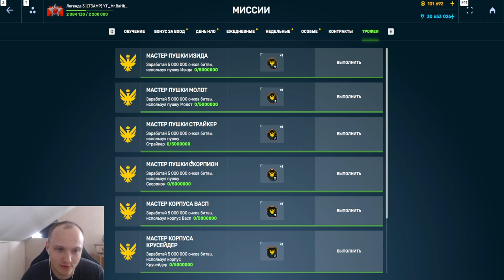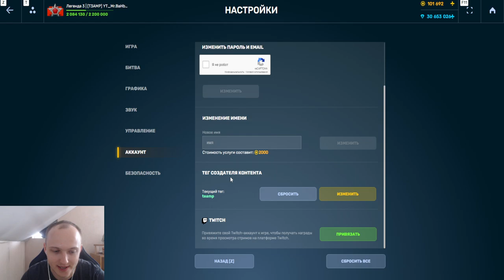НОВЫЙ ХУДШИЙ ТРОФЕЙ ТИТАНА и СУПЕР ТРОФЕЙ МОЛОТА с ИМБАЛАНСНЫМ УСТРОЙСТВОМ В ТАНКАХ ОНЛАЙН